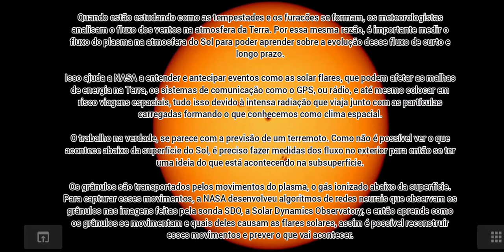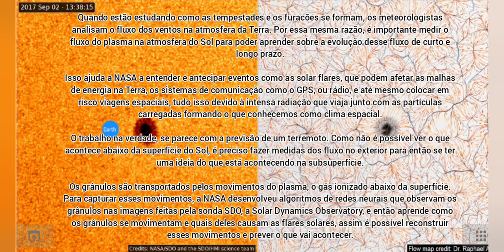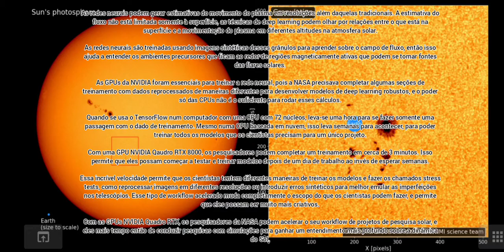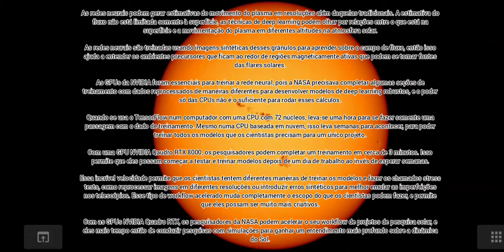NASA Usa Deep Learning Para Mapear Fluxo na Superfície do Sol E Prever As Flares Solares !!!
Space Today / Sérgio Sacani / 17 horas atrás